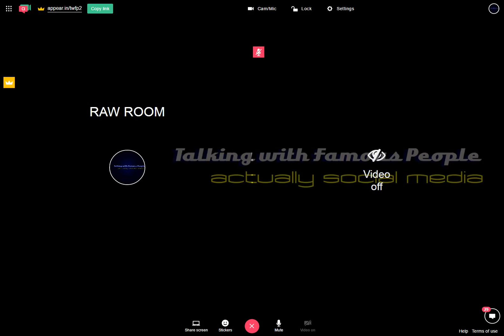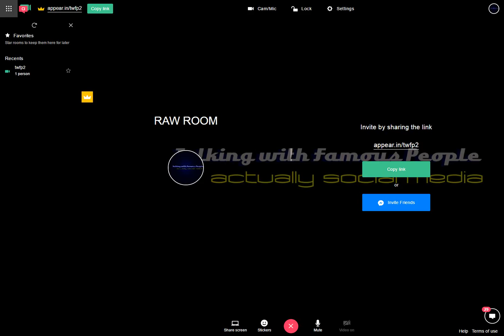Raw Room Two Recording 2017-03-23 01-53-44-651